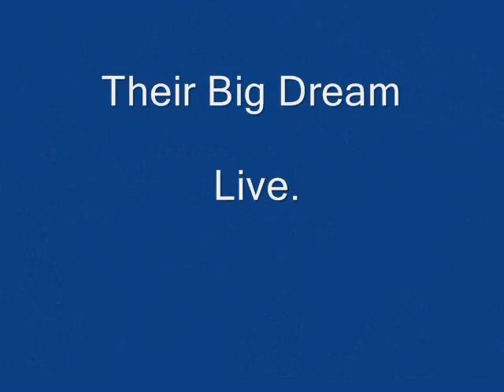Help Kids Live In This Lifetime